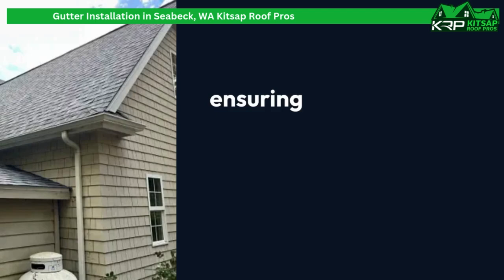Gutter Installation in Seabeck, WA | Kitsap Roof Pros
0:00 - Gutter Installation in Seabeck, WA
0:20 - Gutter Installation in Seabeck
1:00 - Kitsap Roof Pros

Looking for reliable gutter installation in Seabeck, WA? The Kitsap Roof Pros are here to help! Our team specializes in professional gutter installation to protect your home from water damage, improve drainage, and add long-term value to your property. With years of experience serving Seabeck and surrounding areas, we offer a range of durable materials and styles to fit your home's needs and aesthetic.

Services:
Residential Roofing
Commercial Roofing
Storm Damage
Gutter Installation
Roof Maintenance & Cleaning
Attic Insulation & Mold Remediation
Skylight Installation

GBP Category:
Roofing contractor